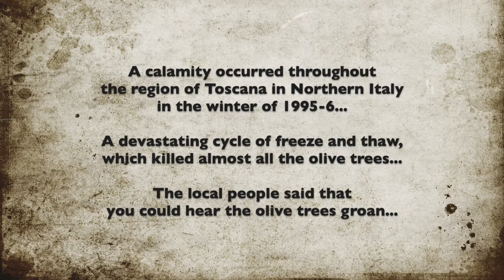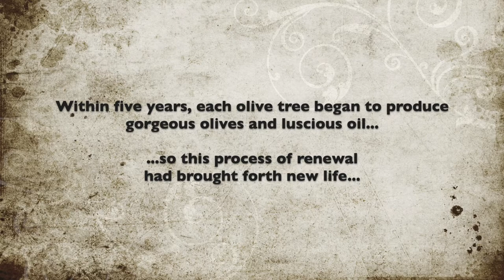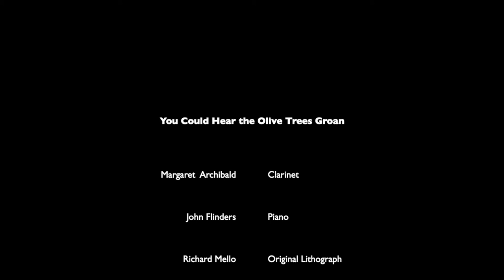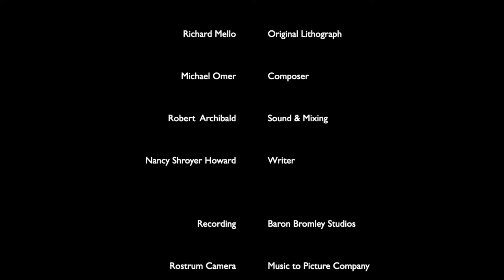You Could Hear the Olive Trees Groan, music and film by Michael Omer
Margaret Archibald clarinet and John Flinders piano.
Audio production by Robert Archibald

Michael Omer’s “You Could Hear the Olive Trees Groan”, commissioned by Margaret Archibald, was especially written for her 65th birthday celebration concert. It is inspired by themes of re-growth and re-birth, as portrayed in an evocative lithograph of a gnarled olive tree that has endured all kinds of weather - and survived.

The late artist Richard Mello and his wife Nancy Shroyer Howard, also an artist and writer, were long-time friends of Michael. Over a period of 25 years Richard and Nancy would spend half the year in Colorado Springs and the other half in their wonderful castle in Lecchi, Tuscany, a region renowned for its fine olives and oil.

The story behind the piece is best described in Nancy’s own words:

“A calamity occurred throughout Tuscany in the winter of 1995-6. A devastating cycle of freeze and thaw descended on the region. Almost all of everyone’s old olive trees died. People said that you could hear their groans.

That spring, trees had to be cut away at their base - except for the tree in Richard’s lithograph. He kept this old tree because he loved its form, and he loved its evidence of renewal. For in the springtime, delicate shoots had pushed up around this tree and all of the olive trees. When the slim shoots were about two feet tall, we pruned away all but three or four. We tied each shoot to a tall stick, a crutch really, pushed into the ground. By the end of the summer, each shoot could stand on its own. Within five years, each began to produce gorgeous olives and oil.

In this lithograph, the shoots have outgrown their crutches, leafed out, and stand as tall as the lone tree that Richard kept. By now they are surely a cluster of strong full-grown trees.”

In his film Michael visualises the music, first through the black and white of the lithograph and then through a nostalgic journey to Tuscany to glimpse verdant olive groves, Richard and Nancy pictured together, and finally an image of the original lithograph hanging on the wall of their home.

Michael Omer’s numerous scores for television and film have been heard extensively worldwide, notably the EMMY Award winning “Little Lord Fauntleroy” (BBCTV) for Oscar winner Julian Fellowes and the feature short “It’s Good to Talk” for Barney Reisz which received an Academy Award nomination. A graduate of the Guildhall School of Music and Drama and a teacher there, Michael enjoys a wide-ranging career writing a variety of music for television, film, theatre and concert hall including many of London’s major concert halls; in 2006 his orchestral commission for the London Mozart Players “The Rages of the Ages” was also broadcast on Radio 3.

Margaret Archibald has accumulated a large collection of modern and historic clarinets during her career as recitalist, chamber musician, orchestral player, teacher, coach and lecturer and has travelled widely with many modern and period instrument orchestras. She set up Everyone Matters in 2010 to deliver professional music-making to those less able to access it for themselves.

John Flinders studied at the University of York and the Guildhall School of Music and Drama. He now has a busy and wide-ranging musical career as soloist, accompanist, coach and teacher. Particularly noted for his collaborative performances of the clarinet repertoire, his solo performances have included concertos by Grieg, Mozart and Rachmaninoff and in 2014 he featured as piano soloist on the soundtrack of the major ITV series The Great War: The People’s Story. John is the accompanist for the Pink Singers, Europe’s longest-running LGBT+ chorus.

Robert Archibald provides technical services for Everyone Matters.